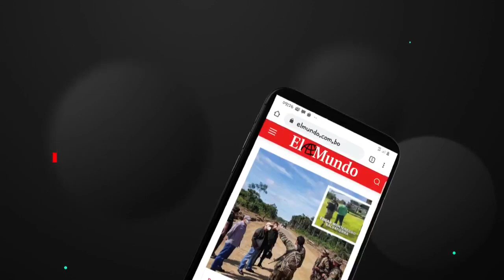Tanda Comercial Mega HD 📺 (Bolivia, 06/02/2023 📅) (4/9)